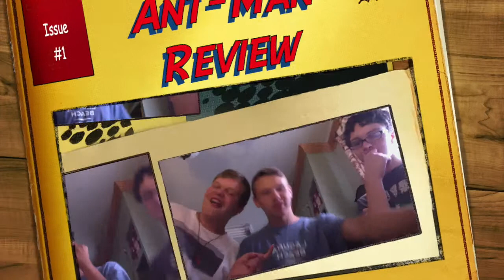Ant-Man Review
This video is about Ant-Man Review